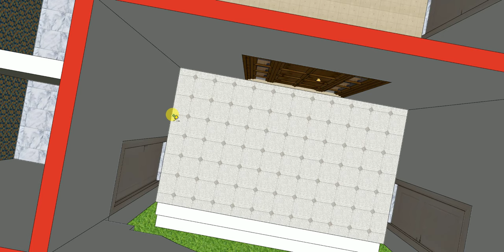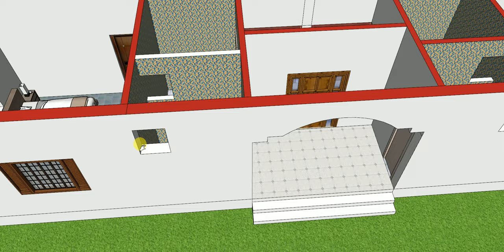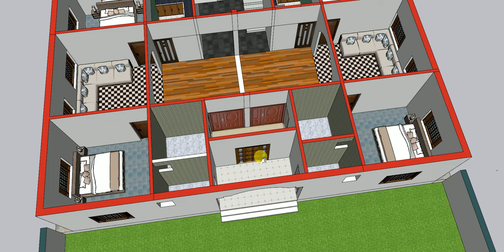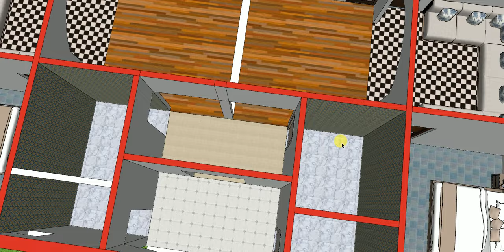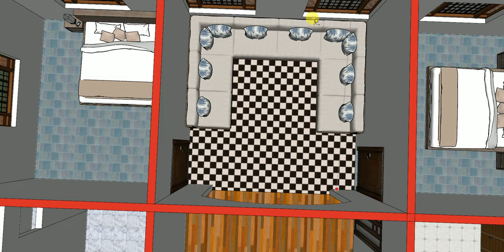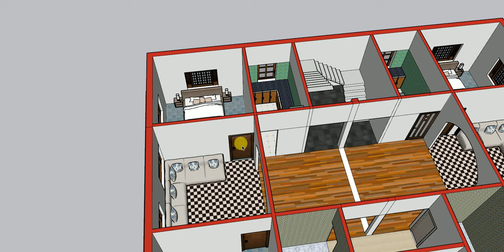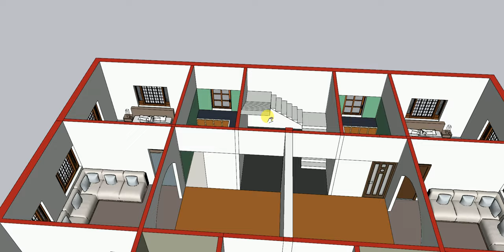4 BEDROOM HOUSE PLAN ! APNA GHAR ADVICE ! 8920086410